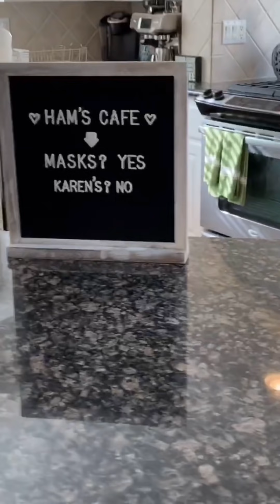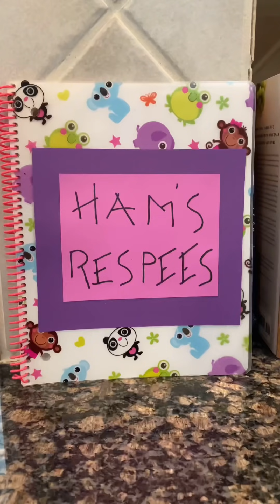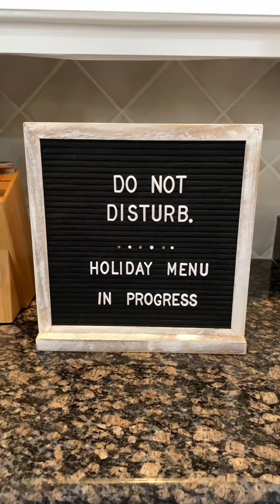Corgi Opens Restaurant Business and Becomes A Celebrity Chef! | Hammy and Olivia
Chef Hammy the talking corgi has come up with the most brilliant and delicious "respees" thorughout his culinary career! Comment your favorite one!